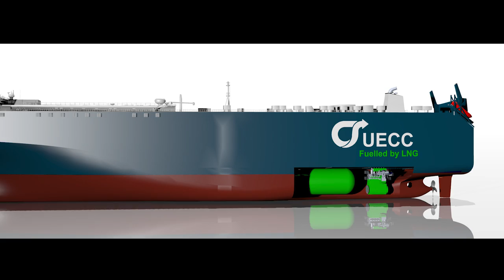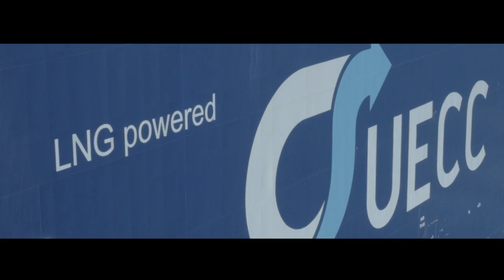UECC -The world's first dual fuel LNG PCTCs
In 2016, we took delivery of two of the most technically advanced PCTCs ever built. They are the largest ecologically sustainable PCTCs as well as the biggest ever 1A super Finnish/Swedish Ice Class PCTCs in the world.

The vessels are capable of operating with LNG fuel or heavy fuel oil as well as marine gas oil, providing greater flexibility and efficiency. They are fitted with an LNG fuel propulsion system, and can complete a fourteen-day round voyage in the Baltics using solely LNG fuel, including main engine and auxiliary power generation.

With 10 decks and a carrying capacity of 4 000 ceu and 6 000 m2 space for high and heavy cargo with a maximum cargo weight of 160 MT, these vessels provide larger capacity, better operational flexibility, reduced fuel consumption and emissions, more efficient operations, and are enhancing the service to our customers.